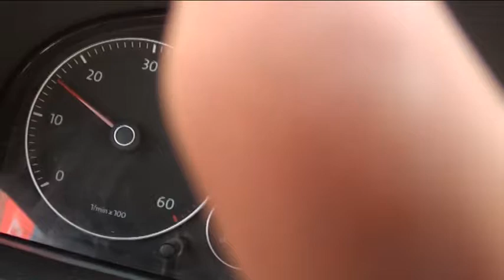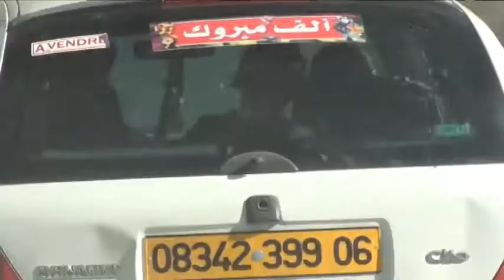mariage de karim de aguemoune a mahfouda par tachouaft bejaia algerie